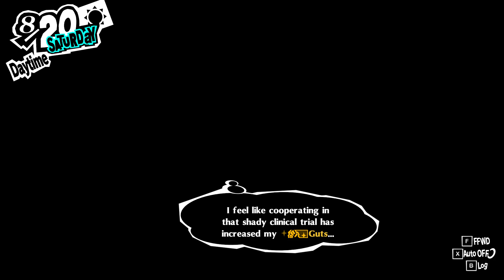P5R Part 14